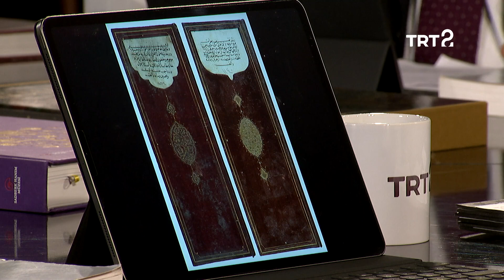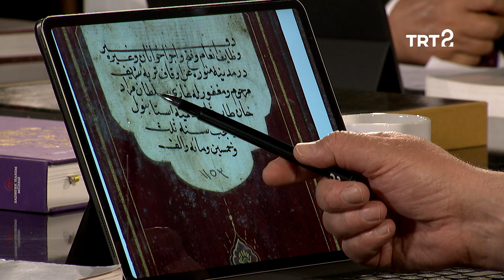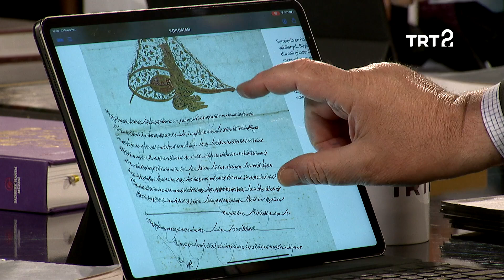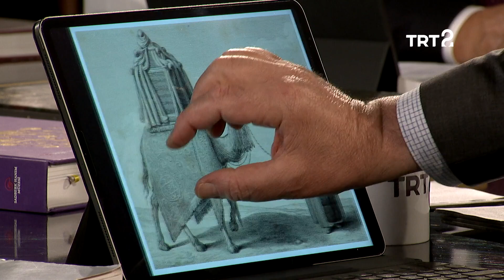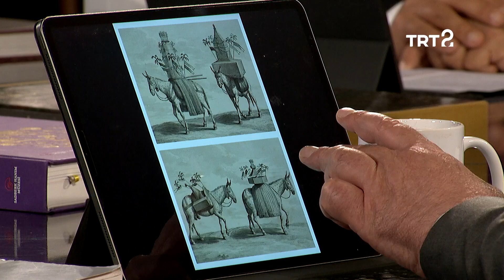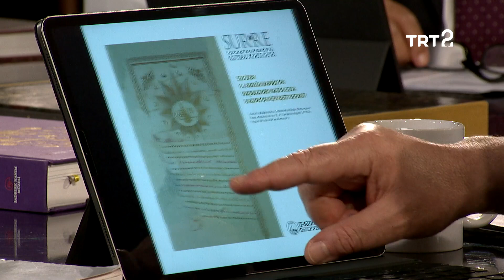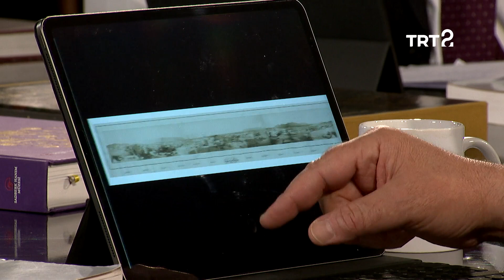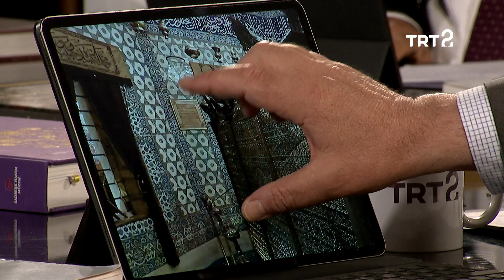Surre-i Hümâyûn Geleneği | Tarih Söyleşileri | 105. Bölüm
Osmanlı Devleti'nde Surre-i Hümâyûn geleneği ele alınıyor.